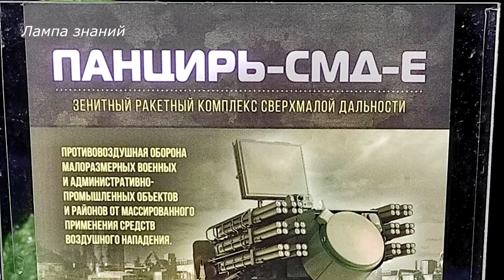ЗРК Панцирь-СМД-Е России, обзор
Новая система ПВО «Панцирь-СМД-Е» была представлена в России. В отличие от известного ЗРПК "Панцирь", 30-мм автоматических пушек теперь нет. ЗРК «Панцирь-СМД-Е» является средством ПВО малой дальности, теперь он ориентирован и на борьбу с БПЛА, включая массированные налеты. ЗРК «Панцирь-СМД-Е» показали в виде отдельного боевого модуля, его можно ставить на разные шасси или стационарные объекты. ЗРК "Панцирь-СМД-Е" состоит из обзорного радара, многофункциональной фазированной РЛС и электронно-оптической системы. ЗРК может фиксировать цели с эффективной площадью рассеяния менее одного квадратного метра на дальности до 40 км, при этом может сопровождать до 40 целей, фиксирует ли он полноценно FPV-дроны неизвестно. ЗРК "Панцирь-СМД-Е" оснащен двумя типами ракет. Ракетой 57Э6Е с радиокомандной системой управления, дальность поражения целей от 1200 до 20000 метров, высота поражения целей от 15 метров до 15 км. Вероятность попадания в цель от 0.7 до 0.9. И мини ракетой ТКБ-1055 предназначенной для перехвата дронов, 4 ракеты этого типа может ставиться в контейнер ТКБ-1056. Ракета ТКБ-1055 может поражать цели на дальности от 500 до 7000 метров и высоте от 15 до 5000 метров. ЗРК "Панцирь-СМД-Е" может комплектоваться комбинировано 12 ракетами 57Э6Е или 48 ракетами ТКБ-1055. Третий тип ракет, это ракета 57Э6М-Е с боевой частью кинетического действия «Завеса».

Дополнительный контент которого нет на канале. Поддержка проекта.